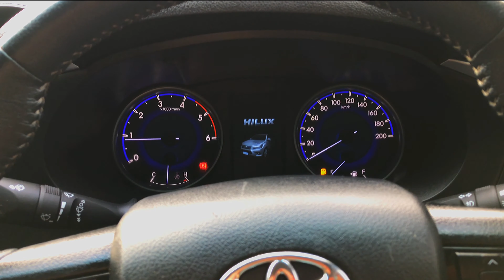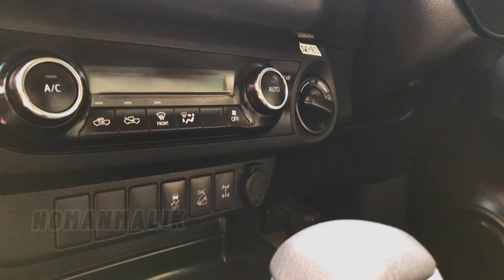Toyota Hilux Revo 2021 | 2.8 D-4D detailed Review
FOR sale
WhatsApp number same

Engine capacity : 2.8cc
Registration.       : 2021
Registration city : Karachi
Body type.           : Double cabin
Assemble.           : local

Car features

 ABS
AM/FM
Radio
Air Bags
Air Conditioning
Alloy Rims
CD Player
DVD Player
Immobilizer Key
Keyless Entry
Navigation System
Power Locks
Power Mirrors
Power Steering
Power Windows